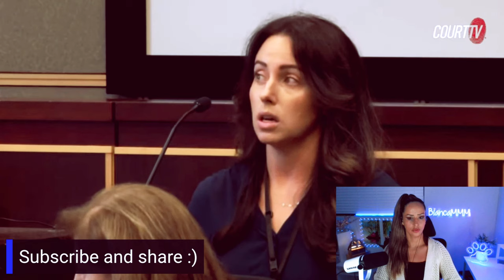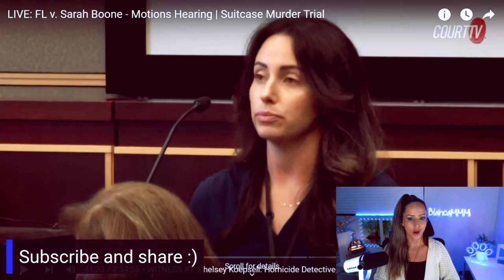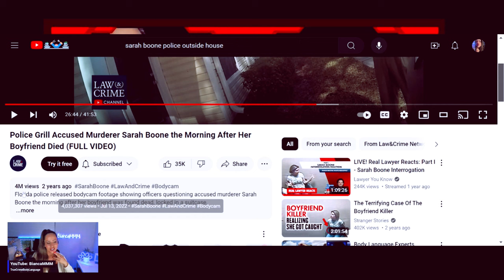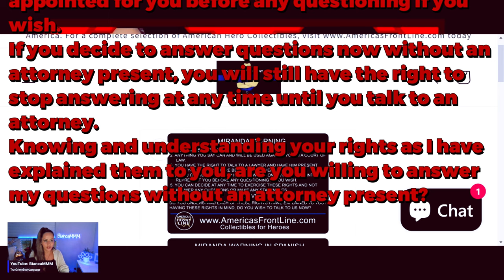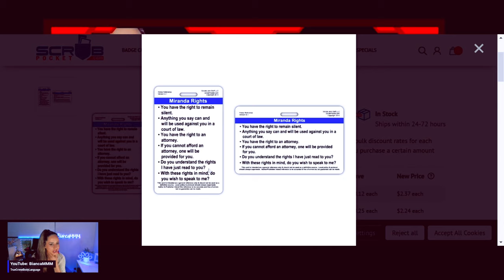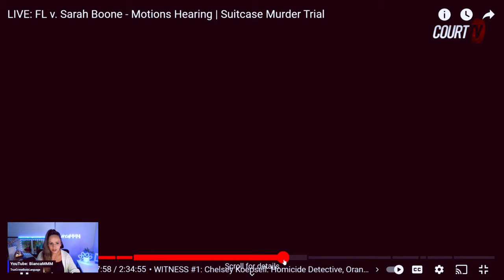Sarah Boone's Judge has 0 TOLERANCE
The BOONETRIAL is fast approaching, October 7th 2024, and are going to be watching Sarah Boone's trial right here, and analyzing all the body language, mannerisms, and behaviors, of everyone involved in the case. We have a playlist in this channel covering Sarah Boone’s full police interrogation. Her trial starts this Monday, Oct. 7, and on 10/03, Sarah Boone tried 1 more attempt to help herself. This time, with the help of her newest attorney, James Owens, who she managed to obtain pro bono, by placing a crafty ad for an attorney, after going through 8 state appointed attorneys. Mr Owens was heard on 10/03 in this Motion to Suppress, and that is what we cover on this video.

00:00:00 -  Welcome – Sarah Boone brief overview
00:00:05 -  New attorney: Mr. Owens
00:03:17 - Motion to Suppress
00:08:00 - Detective Chelsea Koepll testifies
00:10:19 - Detective Chelsea arrives at the scene and meets Sarah Boone
00:49:30 - Miranda Rights
01:32:45 - Sarah Boone takes the stand
02:16:00 - Thank you